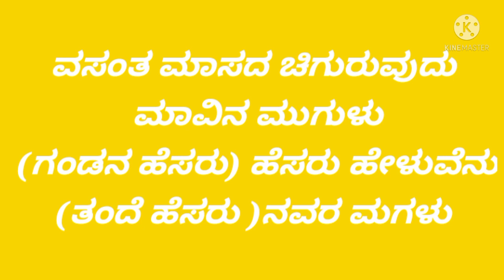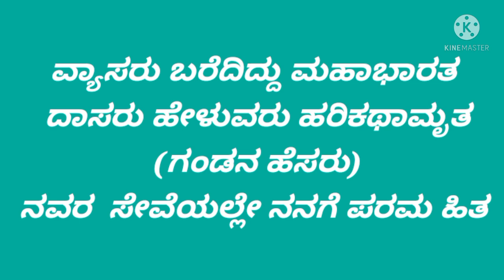🌹ಒಡಪುಗಳು🌹 Aruna hl creations aruna Kannada long s#Halli style#uthar Karnataka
our quers
gadana hesaru heluvag heluva vadapugalu
How to told gandana hesaru
Halli styles
in Kannada
gadana hesaru heluvag
Aruna hl creations
thunk you for whaching 🙏
1Gandan hesaru heghu helabadhu
2 madhyamagalu yeluya vadapugalu
3 vadapugalu in kannada
4 Easy steps Kannada vadapugalu
5 samaarambha eluva Vadapugalu
6 hehumakkala vadapugalu